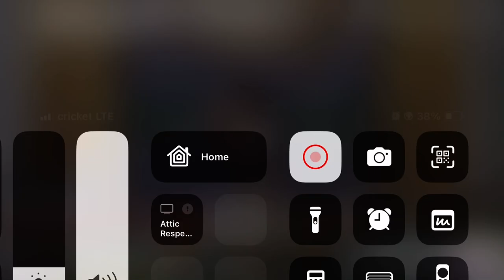Finally!! Christ death is understood all over again!!